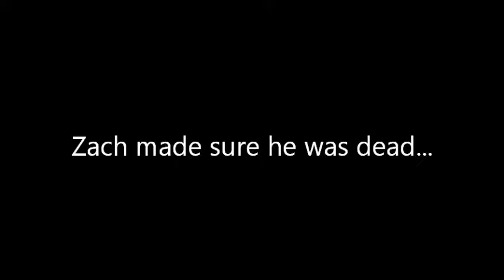Zach made sure he was dead...